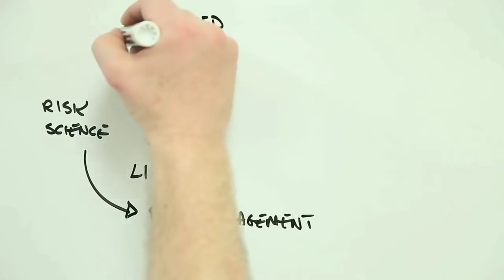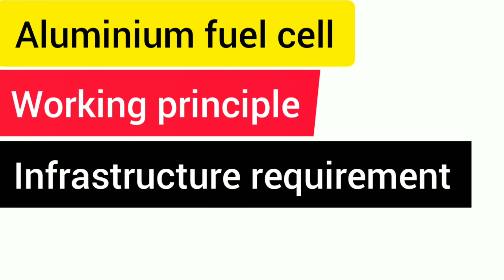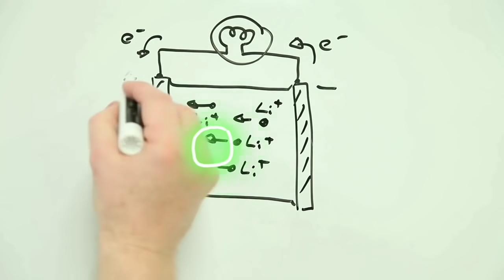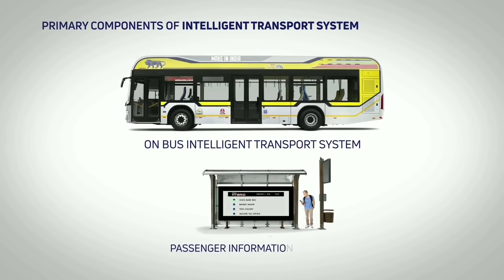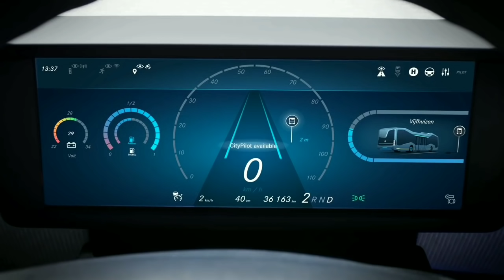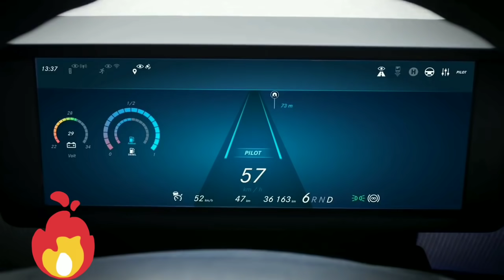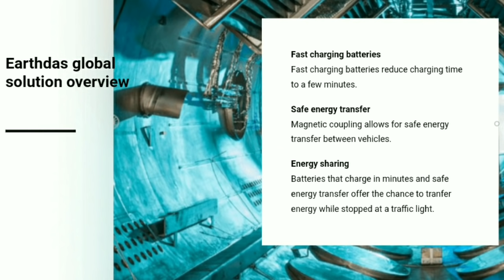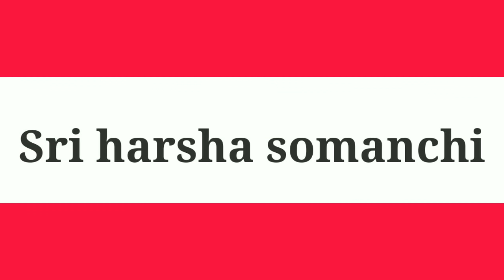100% Made in India Aluminium Fuel Cell Technology Developed by 2 Indians 🌟 $300 Billion market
A Bengaluru-based startup called Log9 Materials believes that the key is to focus on energy-generation, instead of energy storage. Log9 Materials say that a car powered by aluminium fuel cells can have a range of 1000 km post which the aluminium plates can be replaced within minutes. We spoke with Akshay Singhal, Founder, Log 9 Materials.

100% made in india battery lithium ion battery,
new battery technology in India,
aluminium fuel cell,
aluminum fuel cell,
aluminum air battery how it works,
aluminum air fuel cell,
aluminum air battery rechargeable,
aluminum air battery India,
made in india e scooter,
electric vehicle market in India,
aluminum air battery electric car,
aluminum air battery car,
aluminum air battery price,
aluminum air battery
lithium ion battery manufacturing plant,lithium ion battery
Gigadyne Nexus Aloe-Ecell